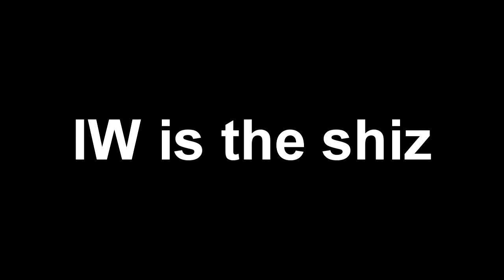FMJ vs Thermal - IW Fails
So fucking frustrating :(